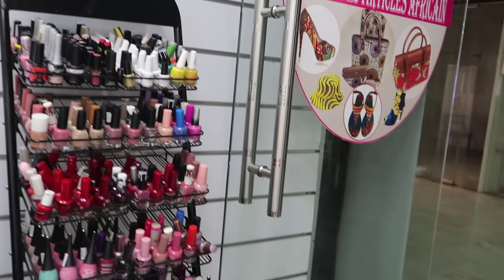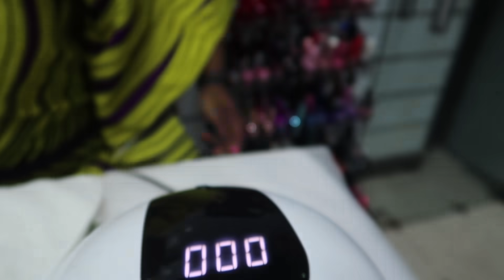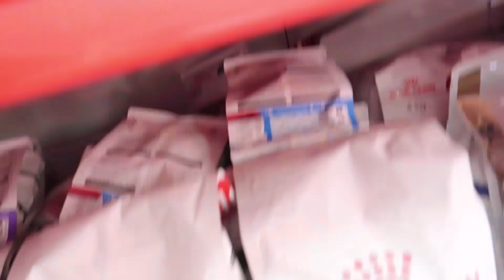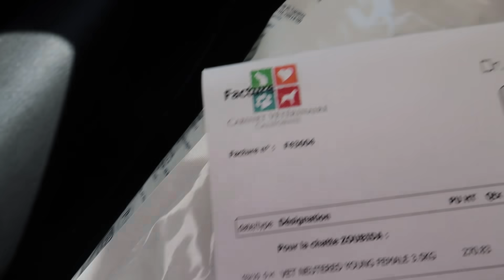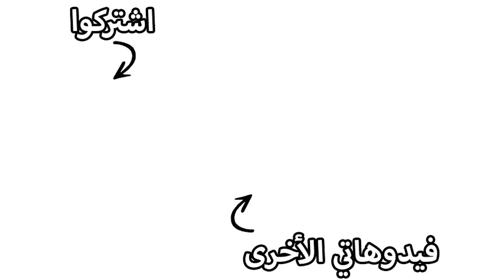رحت إلى أفضل و أسوء صالون أظافر في مدينتي ( الفرق يصدم )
سناب تشات:
souky_slife

رحت إلى أفضل و أسوء صالون أظافر في مدينتي
رحت أسوء صالون أظافر في مدينتي
I Went To The Worst Reviewed Nail Salon